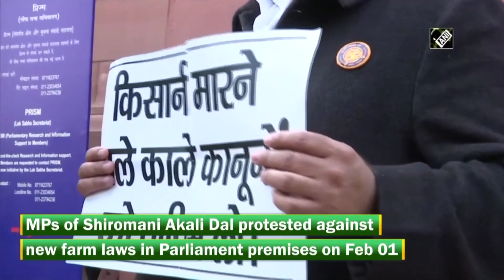Budget Is Piece Of Paper If It’ll Not Bring Better Law For Farmers: Harsimrat Badal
Members of Parliament (MPs) of Shiromani Akali Dal (SAD) protested against new farm laws in the Parliament premises on February 01. Speaking to ANI in the national capital, president of Shiromani Akali Dal (SAD), Sukhbir Singh Badal spoke about the Union Budget 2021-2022.